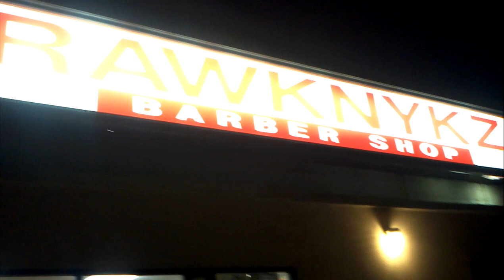Rawknykz Barber Shop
Izze and Daze finishing up some color work at the homie Rawknykz' Barber Shop.  The Rawyknykz piece, Rabbit and Sheep Characters were done by another artist prior to us coming in to tie it all together.